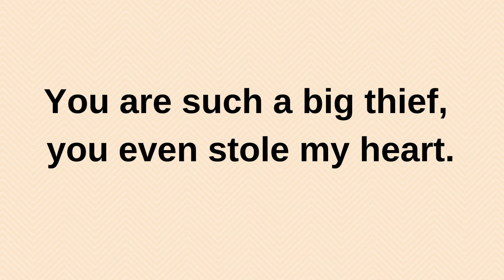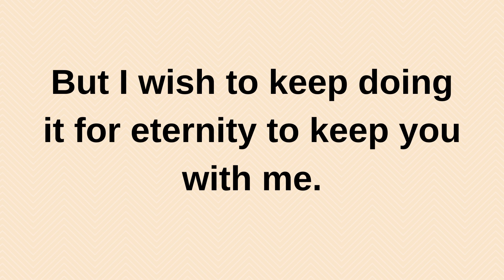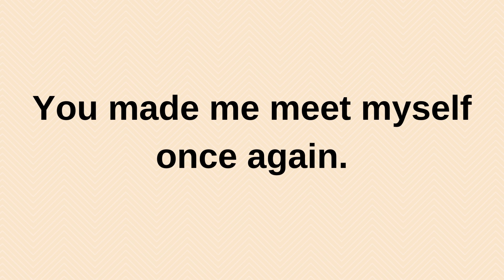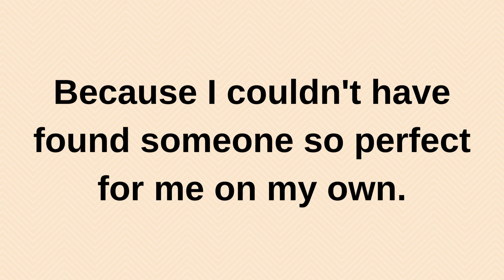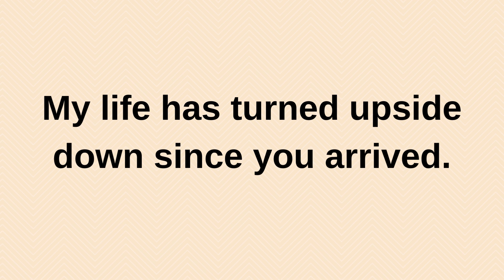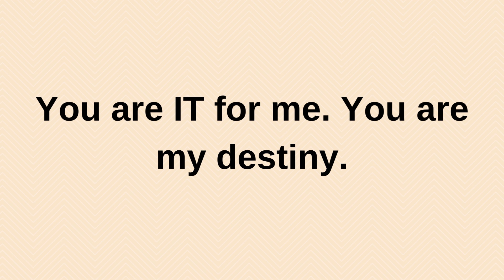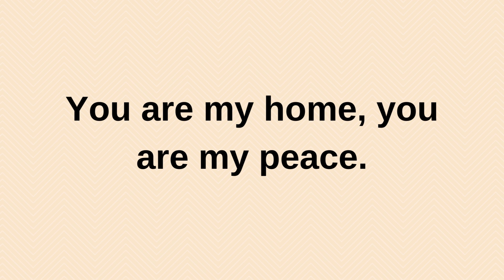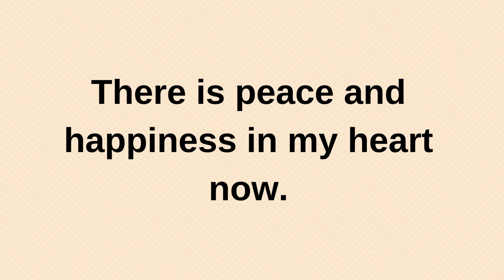You are the miracle that I had always prayed for. | current thoughts and feelings heartfelt messages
You are the miracle that I had always prayed for. | current thoughts and feelings • love messages | heartfelt messages
twinflames reading
Twinflames reading
Twinflames messages

love confessions
crush confessions
love proposal
i love you
love messages
short video
shorts video
reels video
soulmate
twinflame
crush
boyfriend
girlfriend
wife
husband
tarot
tarot reading
love reading
current feelings of your crush
current feeling
unki current feelings today
twin flame
soulmate
dm
masculine